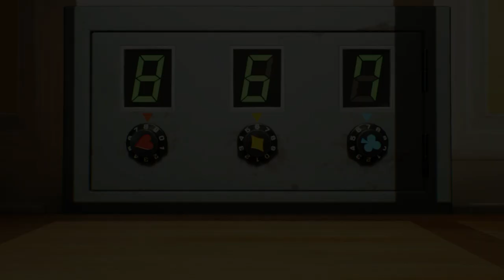Pikmin 4 Playing Cards and Safe Code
Check out my Pikmin 4 Playing Cards locations to see how to get the Safe Code to open the safe.

You can read more about Pikmin 4 or with the official Nintendo Twitter

Remember to hit that like button and share my Pikmin 4 Playing Cards and Safe Code - Open the safe video on Facebook, Twitter, Pinterest or any other social media channel you use. This is part of our wider walkthrough series and guide for the 4th entry in the Pikmin series, so check out our Playlist page to see the rest of the guide videos. This should help you get the most out of Pikmin 4.